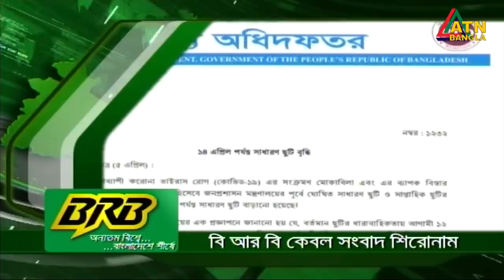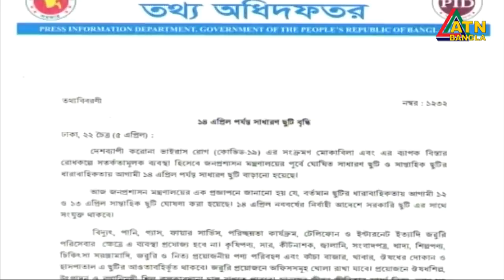গ্ৰামগঞ্জের খবর | 05.04.2020 | ATN Bangla Gramgonjer News at 06 PM